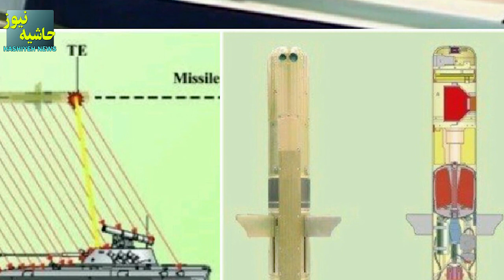طوفان 3 مو شک ساخت ایران، چرا اینقدر خاص است؟